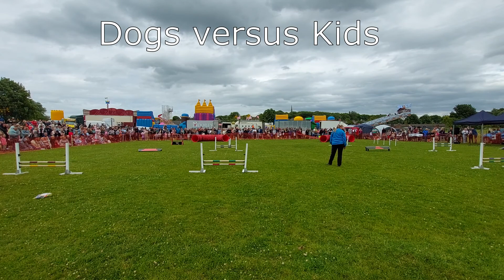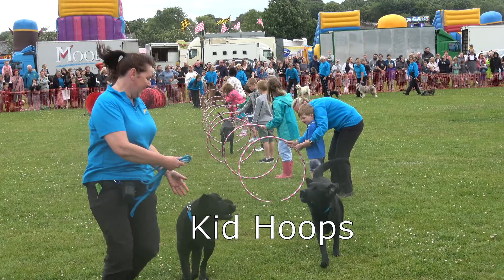2022 06 26 Prescot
Then West Lancs Dog Display Team at Prescot Carnival.  26 June 2022